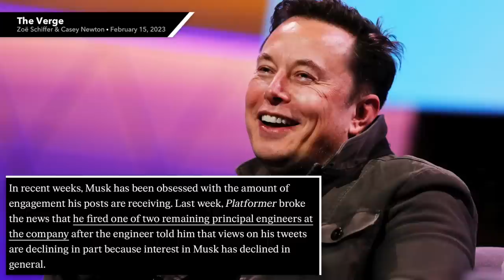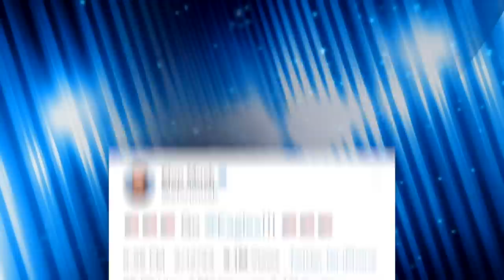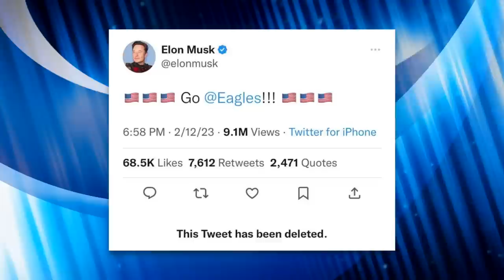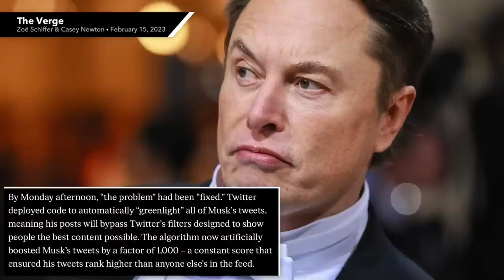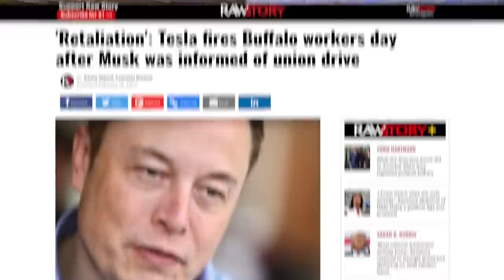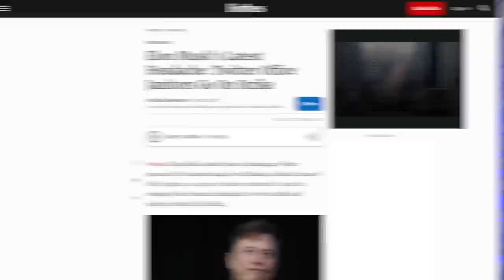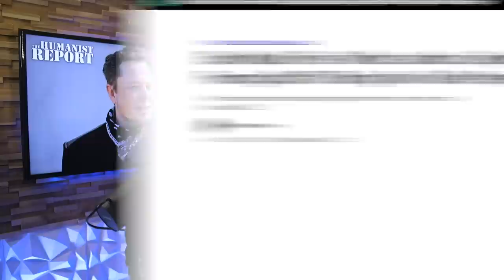CRINGE: Elon Musk Jokes About Twitter’s Algorithm Amplifying His Tweets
Elon Musk thinks it's funny that Twitter's algorithm is amplifying his tweets after reportedly having a meltdown over low engagement. He posted a meme to signify the change to Twitter's algorithm, suggesting he's not as embarrassed as he should be over this bizarre change to the platform.

Yes, Musk Created a System for Showing You His Tweets First

Chapters:
0:00 Intro
0:50 Elon Musk is Obsessing About His Engagement
2:54 Elon Musk is Being Boosted by Twitter's Algorithm
5:21 Elon Musk is a Union-Buster
7:03 Closing Thoughts
7:29 Outro